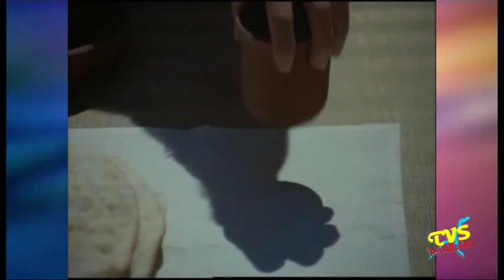Santi e Beati - 28 Marzo - San Giuseppe Sebastiano Pelczar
28 Marzo - San Giuseppe Sebastiano Pelczar

All'interno la prima puntata di ''LA SETTIMANA AUTENTICA AMBROSIANA'' in vista della Pasqua